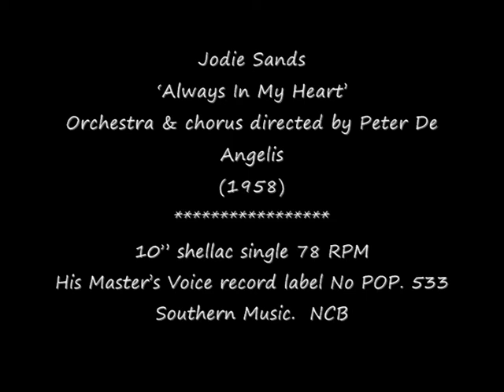78 RPM - Jodie Sands - Always In My Heart (1958)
Jodie Sands
‘Always In My Heart’
Orchestra & chorus directed by Peter De Angelis
(1958)

10” shellac single 78 RPM
His Master’s Voice record label No POP. 533
Southern Music.  NCB
(‘Chancellor’ Recording)